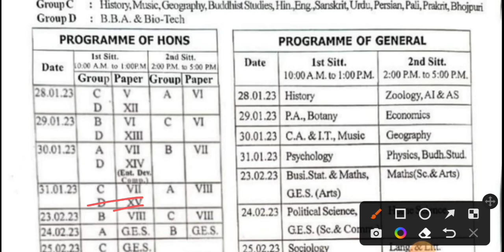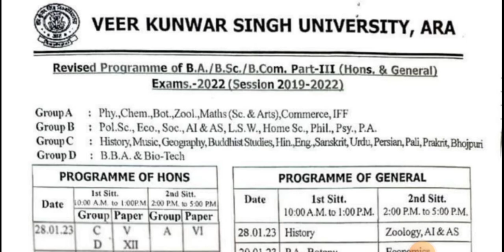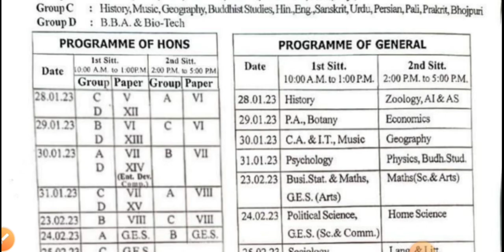Vksu Part-3 Exam 31 जनवरी 2023 को किस विषय का Exam होगा । पेपर 8 Practical विषय वाला Exam कहाँ होगा